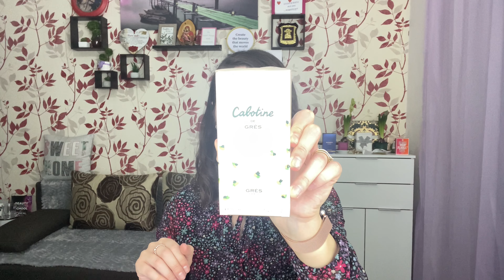Unboxing NOTINO | Haul SINSAY